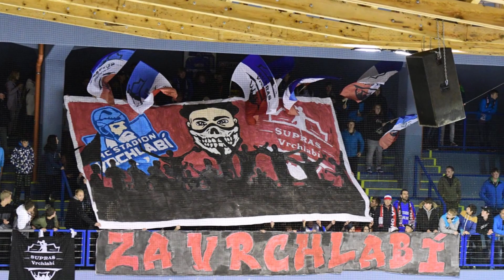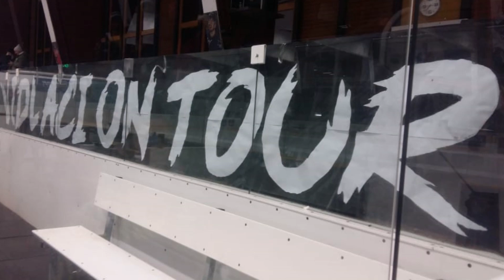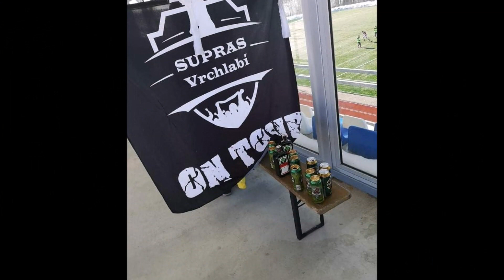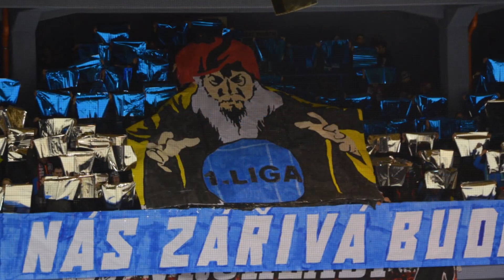Sezóna 2018/19 - fotky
Jak šel čas sezónou 2018/19...